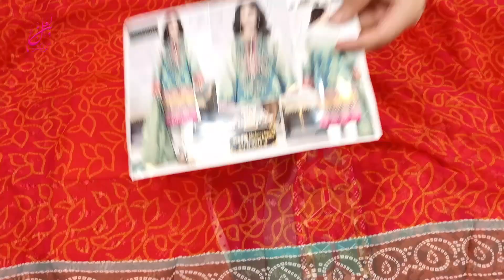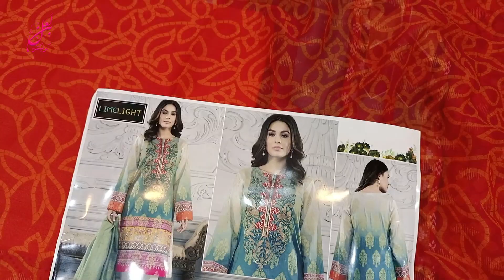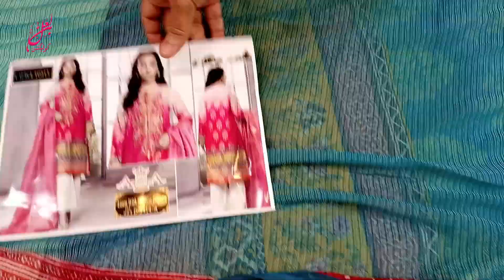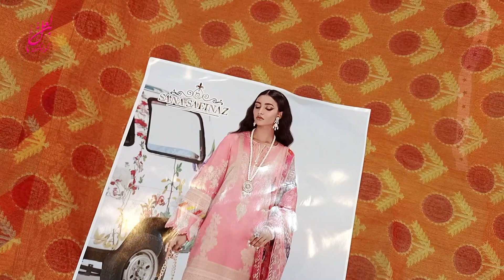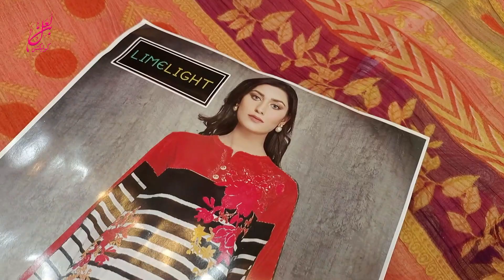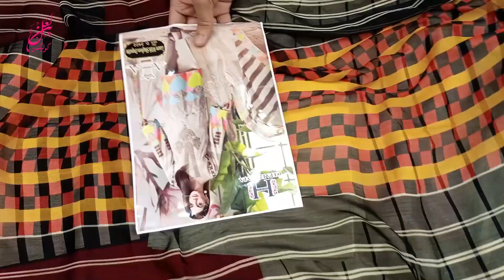Lawn Three Piece | Chiffon Dupatta | Summer Collection